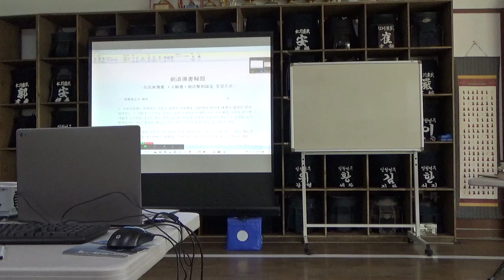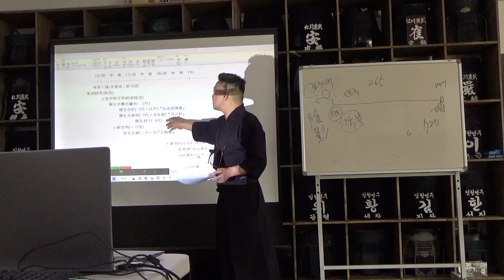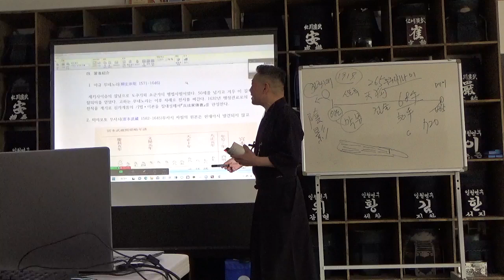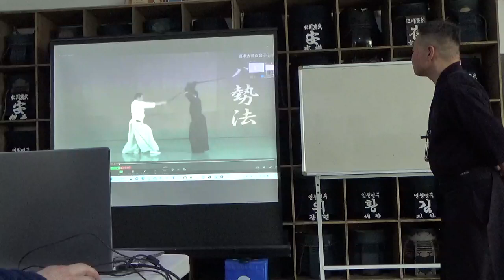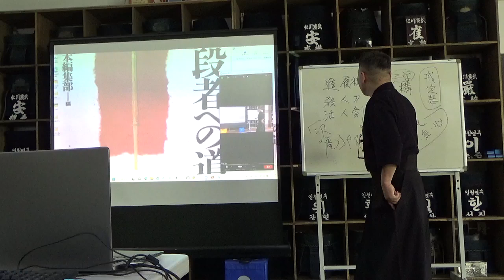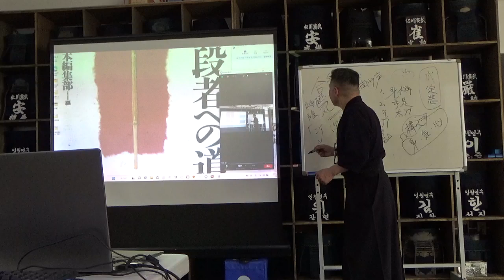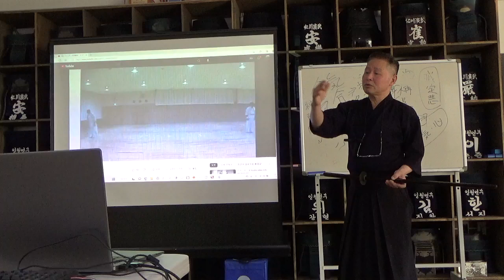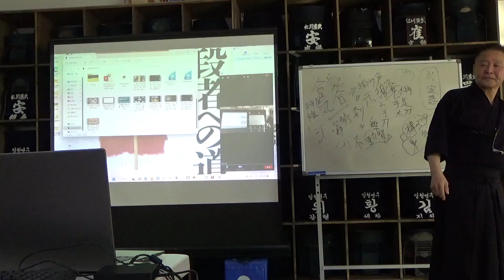야규 무네노리 저서 『병법가전서』미야무도 무사시 저서 『오륜서』 모리 케이신 저서 『검법격자론』을 중심으로 1부 일 시 : 2023년 2월 25일 토요일